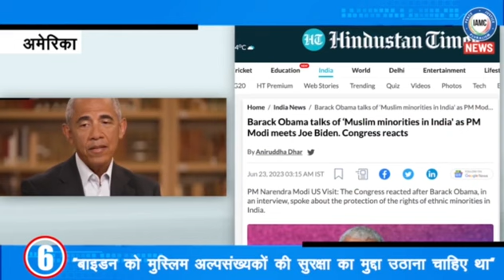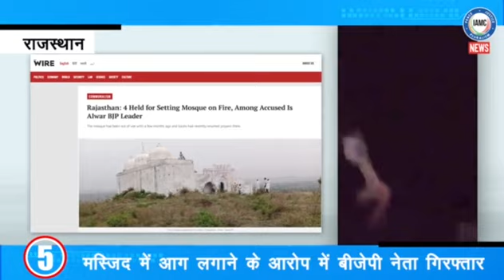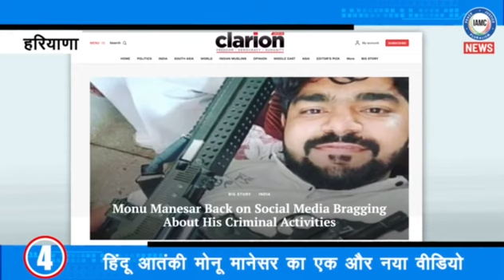जून 24, 2023 IndiaHumanRightsMonitor हिंदी में इस हफ़्ते की ख़बरें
This week IndiaHumanRightsMonitor हिंदी में इस हफ़्ते की ख़बरें roundup by iamcnews

Story #1
Slug—वाशिंगटन डी.सी. में मोदी का ज़बरदस्त विरोध
Location—वाशिंगटन डी.सी.
प्रधानमंत्री मोदी के अमेरिकी दौरे का ज़बरदस्त विरोध हुआ. वाशिंगटन डी सी में लोग सड़कों पर उतरे. भारत में लोकतांत्रिक मूल्यों को बचाए रखने और अल्पसंख्यकों के साथ मानवाधिकार के हो रहे उल्लंघन को लेकर बैनर और पोस्टर बनाए. साथ में Black Lives Matter के नारे लगाए. मानवाधिकार संगठनों ने अमेरिकी संसद में मोदी के ज्वाइंट सेशन का जमकर विरोध किया.

Story #2
Slug— मोदी के ज्वाइंट सेशन का कई अमेरिकी सांसदों ने किया बॉयकॉट
Location—वाशिंगटन डी.सी.
मोदी के अमेरिकी संसद के ज्वाइंट सेशन का कई सांसदों ने बॉयकॉट किया. इनमें Ilhan Omar, Rashida Tlaib, Alexandria Ocasio-Cortez, Cori Bush, Jamaal Bowman, Summer Lee और  Kweisi Mfume शामिल हैं. इन सांसदों का कहना है कि भारत में मानवाधिकार का लगातार हनन हो रहा है और मोदी सरकार उसको रोकने के बजाए चुप है.

Story #3
Slug—“बाइडन को मुस्लिम अल्पसंख्यकों की सुरक्षा का मुद्दा उठाना चाहिए था”
Location—अमेरिका
अमेरिका के पूर्व राष्ट्रपति बराक ओबामा ने कहा कि राष्ट्रपति जो बाइडेन को प्रधानमंत्री नरेंद्र मोदी के साथ अपनी बैठक के दौरान बहुसंख्यक हिंदू भारत में मुस्लिम अल्पसंख्यकों की सुरक्षा का मुद्दा उठाना चाहिए. उन्होंने कहा कि अगर मैं राष्ट्रपति होता और प्रधानमंत्री मोदी के साथ बातचीत करता और कहता कि यदि आप भारत में अल्पसंख्यकों के अधिकारों की रक्षा नहीं करते हैं, तो इस बात की पूरी आशंका है कि भारत अलग-थलग पड़ सकता है.

Story #4
Slug—-मस्जिद में आग लगाने के आरोप में बीजेपी नेता गिरफ्तार
Location—राजस्थान
राजस्थान के अलवर में मस्जिद जलाने के आरोप में चार लोगों को गिरफ्तार किया गया है जिसमें बीजेपी नेता भी शामिल है. आरोप है कि 20 जून को दोपहर 3 बजे भीड़ इकट्ठा हुई और मस्जिद में आग लगा दी, इस दौरान ‘जय श्री राम’ का नारा भी लगाया और मुसलमानों के खिलाफ अपमानजनक टिप्पणी भी की.

Story #5
Slug—दबंगों ने काट डाला दलित युवक का प्राइवेट पार्ट
Location—उत्तर प्रदेश
उत्तर प्रदेश के एटा में दलित के साथ अत्याचार का एक दर्दनाक मामला सामने आया है. यहाँ दबंगों ने पेड़ काटने को लेकर एक दलित युवक को बेरहमी से मारा पीटा. और उसका प्राइवेट पार्ट काट दिया. पति को मार खाता देख जब गर्भवती पत्नी बचाने आई तो दबंगों ने उसपर कुल्हाड़ी से हमला किया. फ़िलहाल मामला दर्ज कर लिया गया है.

Story #6
Slug—-हिंदू आतंकी मोनू मानेसर का एक और नया वीडियो
Location—हरियाणा
दो मुस्लिम युवक जुनैद और नसीर की हत्या का मुख्य आरोपी और हिंदू आतंकी मोनू मानेसर सोशल मीडिया पर लगातार अपने वीडियो डाल रहा है. इन वायरल वीडियो में हिंसा करते हुए भी दिखाया जा रहा है. फिर भी बीजेपी पुलिस उसको गिरफ्तार नहीं कर रही है. पुलिस का कहना है कि मोनू फ़रार है और पुलिस की पहुँच से बाहर है.

Story #7
Slug—हिजाब का मामला अब तेलंगाना में उठा
Location—
हिजाब का मामला अब तेलंगाना में भी गरमाने लगा है. हैदराबाद में प्रशासन ने मुस्लिम छात्राओं को हिजाब से साथ परीक्षा हॉल में जाने पर रोक लगा दी. मुस्लिम छात्राओं को जबरन हिजाब उतरवाए गए और उसके बाद परीक्षा हॉल में दाखिल होने दिया गया. जबकि पहले से ऐसी कोई जानकारी नहीं दी गई थी.

Story #8
Slug— हिंदुत्व गुंडों ने मुस्लिम परिवार को गंगा तट से भगाया
Location—उत्तराखंड
उत्तराखंड के हरिद्वार का एक वीडियो सोशल मीडिया पर वायरल हो रहा है जिसमें देखा जा सकता है कि कुछ हिंदू गुंडे एक मुस्लिम परिवार को गंगा तट से जबरन भगा रहे हैं. गुंडे कह रहे हैं कि गंगा तट मुसलमानों के लिए नहीं है यह सिर्फ़ हिंदुओं के लिए है.